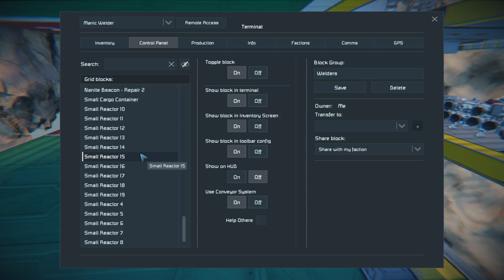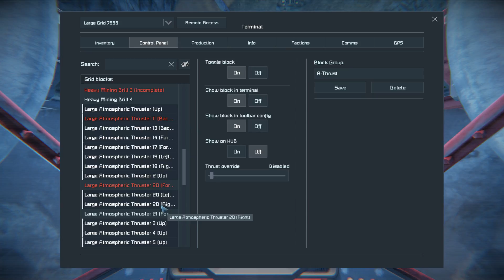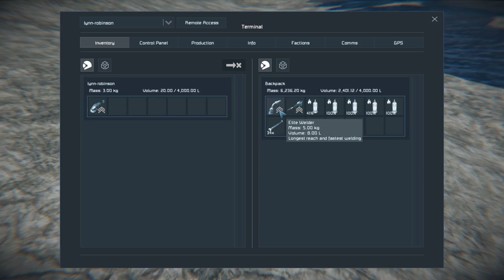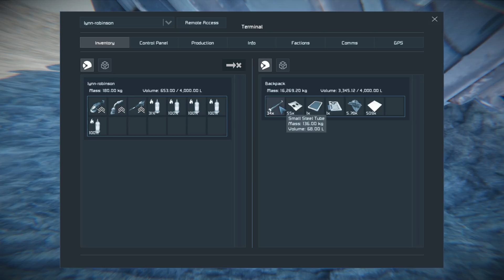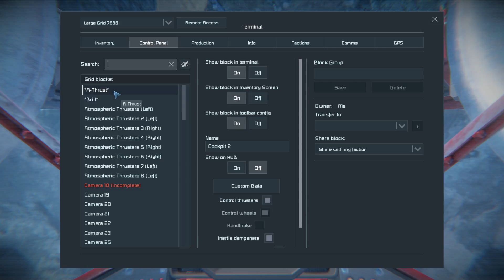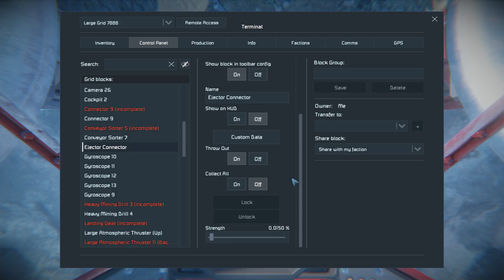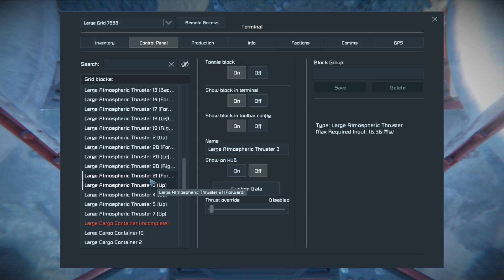Space Engineering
Just pottering around in Space Engineers and having a chat